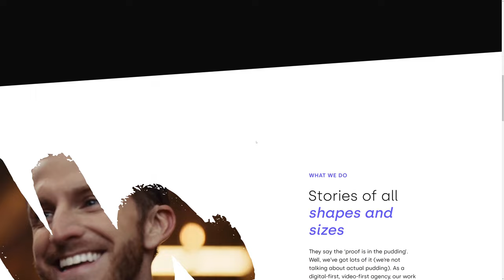Animus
a Masterpiece web design project by Rogue Studio from The USA was awarded the Site Of The Day certification on May 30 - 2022. Congratulations🎊
A small (but mighty) video-first agency dedicated to making the process fun and organized. Pushing our clients’ ambitions beyond what they think is possible.